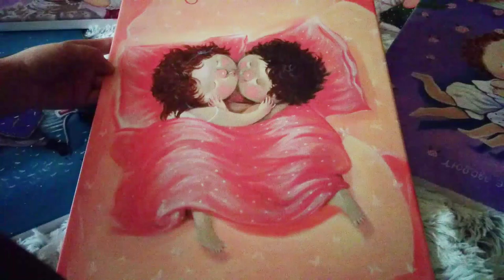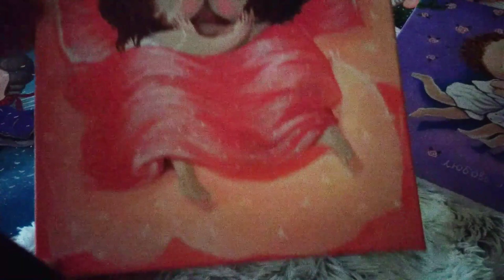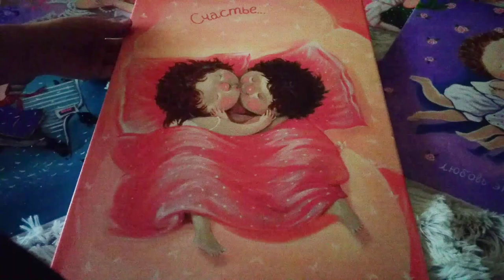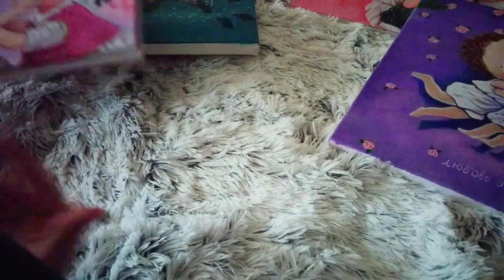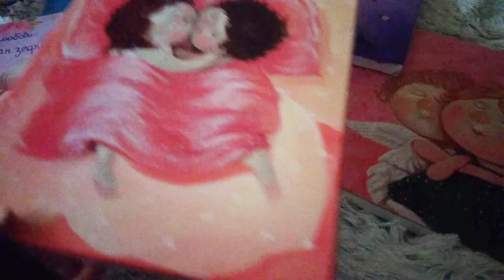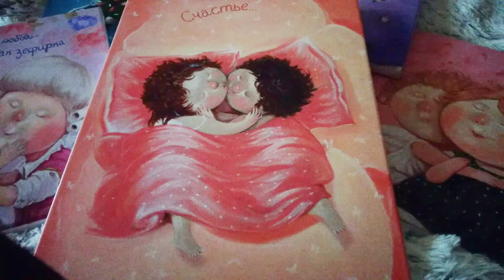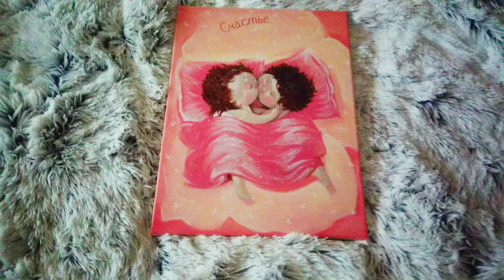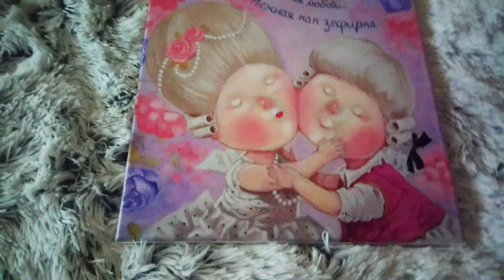Картины по мотивам Гапчинской Е. Лотерея к 8 Марта!❤️🌹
Дорогие друзья! ☝️ СТАРТОВАЛА Благотворительная лотерея!
Сегодня уже последний день Зимы, а завтра уже ВЕСНА🌷 и скоро 8 Марта - Женский день🤗)! 💐
У меня приятная новость для ВАС, к прекрасному Женскому Празднику, я решила провести благотворительную лотереи, где Приз картина по мотивам Гапчинской Е. -  «СЧАСТЬЕ» и коробка вкусных конфет!)🥰 Участником лотереи может стать каждый!
Розыгрыш состоится ровно через неделю, что бы победители получили свой приз к Празднику!
👉КАК СТАТЬ УЧАСТНИКОМ ЛОТЕРЕИ:
Билетики Вы можете оплатить по этим реквизитам (тем самым Вы приобретаете лотерейный билет):
💰Карта Приват банка ГРН. № 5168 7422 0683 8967 Кученёва Оксана и в примечаниях написать «лотерея»
💰Для всех стран можно сделать денежный перевод через Western Union, MoneyGram и другие денежные переводы – для этого обязательно напишите мне в личку
Количество лотерейных билетиков в одни руки не ограничено!
Чем больше билетиков приобретаете, тем больше Ваши шансы на выигрыш!  - после оплаты билетиков, я записываю на ВАС кол-во и номера билетов!
👉ПРАВИЛА РОЗЫГРЫША:
Стоимость одного билетика всего 20 гривен = 50 рублей = 0,80$.
Тиражная комиссия – генератор случайных чисел.
Розыгрыш состоится ровно через неделю!
Переведите стоимость билета или нескольких, удобным для ВАС способом с примечанием «лотерея» и написать об этом мне Оксане), в комментариях напишите «участвую».

❤️Все средства собранные в лотерее пойдут на лечение и оперативное вмешательство по устранению осложнений, после жизненно необходимой операции по удалению мочевого пузыря и пластика нового пузыря из тонкой кишки с сохранением детородных органов, а так же часть на материалы для творчества!
Я знаю, какие Вы у меня все добрые и отзывчивые, поддержите меня, пожалуйста!
Покупайте виртуальные билетики - выигрывайте реальные призы! 🤩
!Так же, КТО ЖЕЛАЕТ ПРИОБРЕСТИ КАРТИНУ по мотивам Гапчинской Е. без участия в лотереи, ПИШИТЕ МНЕ в личку, для участников лотереи действуют очень хорошие скидки😘!
А теперь о нашем великолепном призе ко Дню Святого Валентина!).
Одна из Прекрасных милашных картин по мотивам Гапчинской Е. - «СЧАСТЬЕ».🥰
Размеры 40Х30. Холст на подрамнике, в рамку можно не оформлять (это уже по желанию).
И вкусная коробка конфет)
Приз находится в Украине. Пересылка за счет победителя.